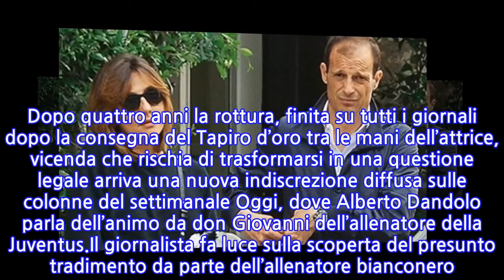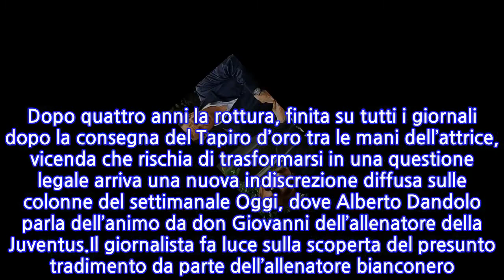“Aveva un flirt con lei…”. Massimiliano Allegri, spunta la donna con cui ha...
“Aveva un flirt con lei…”. Massimiliano Allegri, spunta la donna con cui ha tradito...
L’addio, la polemica sulla consegna del tapiro da parte di Striscia la Notizia, e ancora il tradimento. La storia tra Ambra Angiolini e Massimiliano Allegri è finita e a una decina di giorni dalla notizia bomba arrivano nuove indiscrezioni.La relazione tra la conduttrice e il ct della Juventus è nata nel 2017 a Torino. Nel capoluogo piemontese i due si incontrarono quasi per caso. Lui stava ancora allenando la Juventus durante la prima esperienza in bianconero, lei stava girando un film. Dopo quattro anni la rottura, finita su tutti i giornali dopo la consegna del Tapiro d’oro tra le mani dell’attrice, vicenda che rischia di trasformarsi in una questione legale arriva una nuova indiscrezione diffusa sulle colonne del settimanale Oggi, dove Alberto Dandolo parla dell’animo da don Giovanni dell’allenatore della Juventus.Il giornalista fa luce sulla scoperta del presunto tradimento da parte dell’allenatore bianconero. “Allegri forse non è riuscito a rinunciare a impulsi, a trappole della carne e abitudini da incallito latin lover. Sembrano ormai chiari i motivi della rottura (annunciata ufficialmente una settimana fa, ndr): i continui tradimenti di lui”, che “proprio non ce l’avrebbe fatta a rinunciare alle sue libertà”, si legge.Alberto Dandolo parla anche di “una cara amica dell’allenatore, procace professionista milanese che segue la comunicazione di un golf club”. “Facemmo intendere l’esistenza di un legame affettuoso tra l’allenatore e una comunicatrice milanese”, scrive ancora il giornalista di Oggi.“Ai tempi ci giunse la voce di un flirt tra lui e una nota signora che per lavoro seguiva le comunicazioni con i media di un blasonato golf club”. Alberto Dandolo parla ancora della storia tra la donna milanese e l’allenatore descrivendola come “passione travolgente”.
INFORMATION
• Source: caffeinamagazine